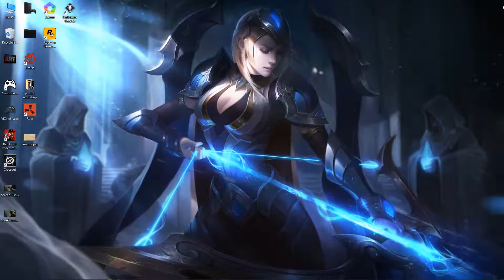League of Legends - Championship Ashe live wallpaper free download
League of Legends live wallpapers

League of Legends wallpapers

wallpaper engine League of Legends
wallpaper engine League of Legends - Championship Ashe live wallpaper free download